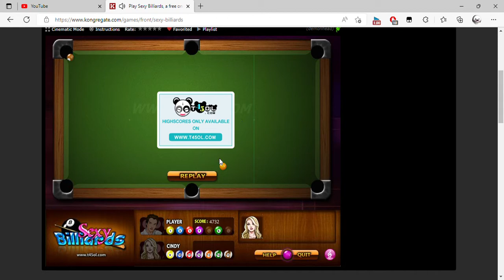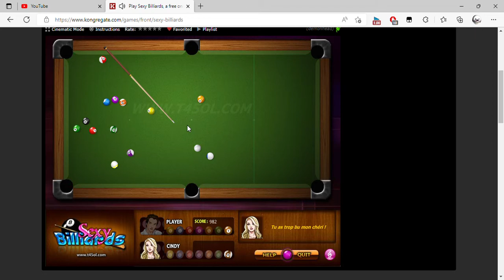Play Sexy Billiards, a free online game on Kongregate and 1 more page Personal Microsoft​ Edge 2